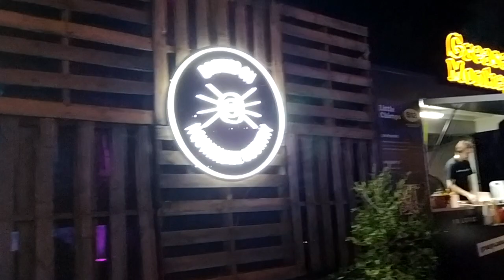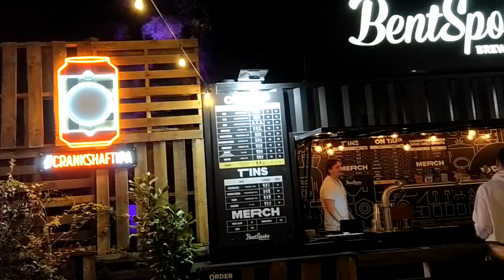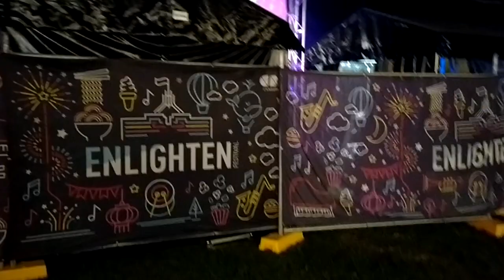Enlighten Festival Festival 5 March 2024 - Canberra, Australia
Canberra SkyFire 16 March 2024  @auscro7399

Canberra Travel Guide  Visit in Canberra Australia in 2024